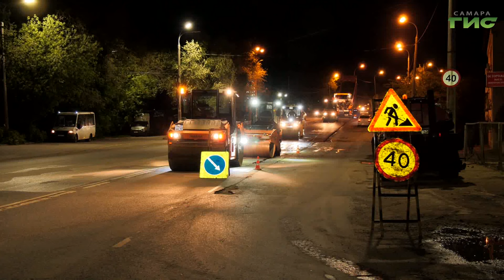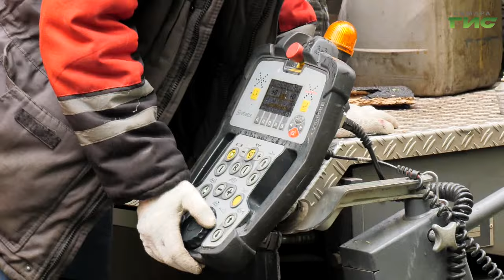В Самаре на обновленных дорожных объектах наносят разметку термопластиком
В Самаре продолжают наносить дорожную разметку. Этой ночью бригада трудилась на 9 просеке, где в текущем сезоне проезжая часть уже отремонтирована по национальному проекту "Безопасные качественные дороги". Как ведутся работы, узнала Елизавета Прокопенкова.